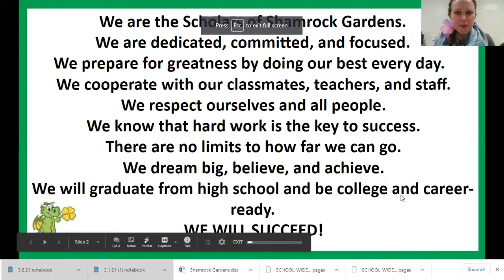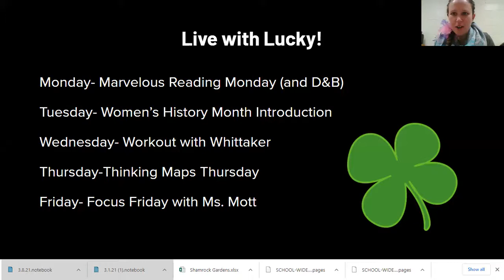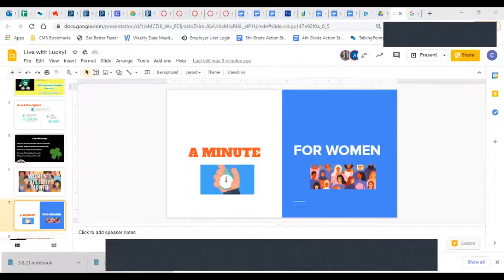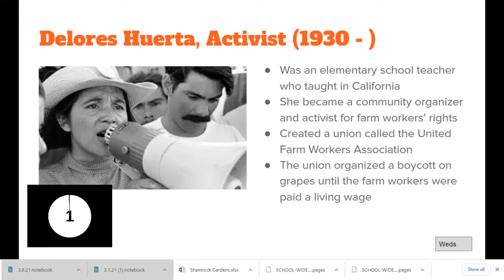Wednesday 3 3 21